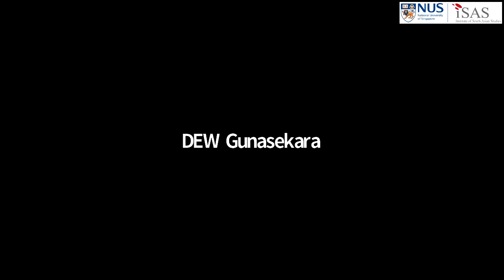One Year into the SLPP Parliamentary Victory: Sri Lanka’s Domestic Political and Economic Issues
Guest Speaker:
Honorable D E W Gunasekera
Former Cabinet Minister and
Former Member of Parliament
Government of Sri Lanka

Chairperson:
Dr Amitendu Palit
Senior Research Fellow and
Research Lead (Trade and Economics)

With the Sri Lanka Podujana Peramuna’s (SLPP) Parliamentary election victory in August 2020 with a two-third majority, Sri Lanka has been hopeful that political and economic stability will return to the island nation. However, uncertainties caused by the COVID-19 pandemic, deep economic issues, and socio-political issues arising from ethnic tensions are posing serious challenges to the government. Currently, Sri Lanka is facing a mammoth debt and its worst economic downturn in more than 70 years. Furthermore, ethnic and religious tensions arising in the aftermath of the Easter Sunday
attacks in 2019, the Tamil-Sinhala issue, and domestic political divisions and rivalries have intensified the country’s sociopolitical challenges.

Against this background, the first lecture will analyse the domestic political and economic issues facing Sri Lanka and the government’s efforts to address these pressing issues.